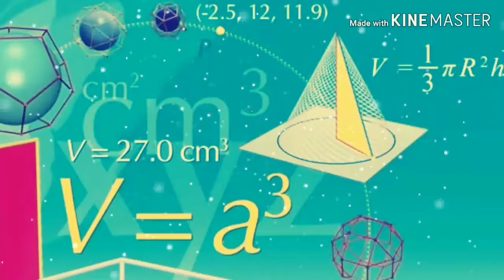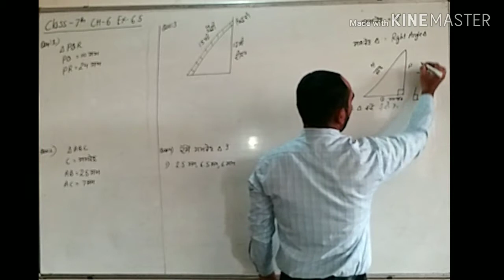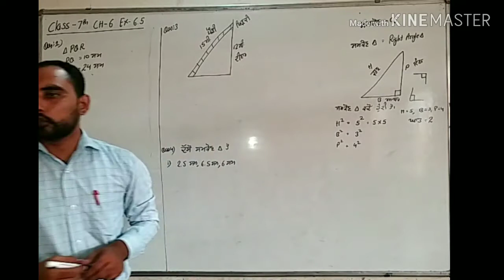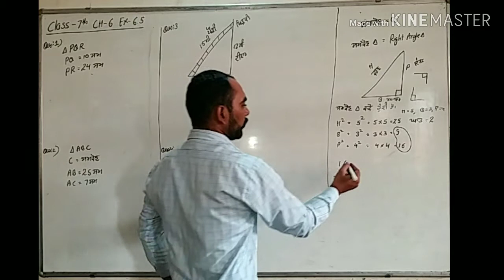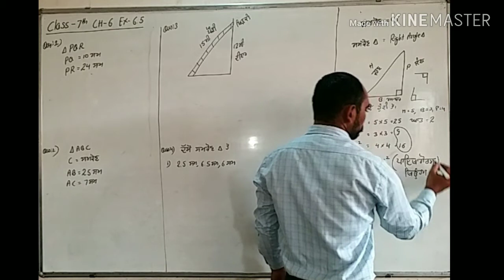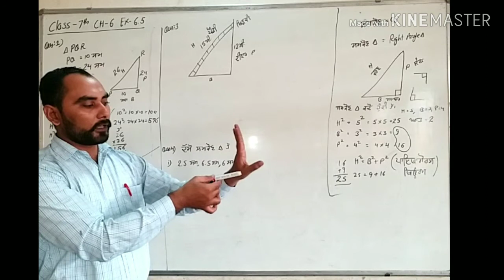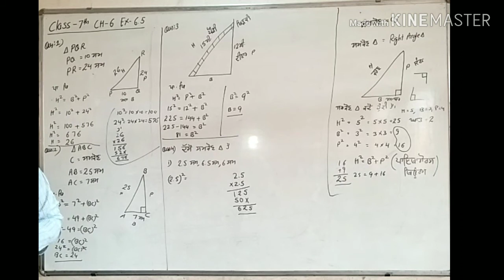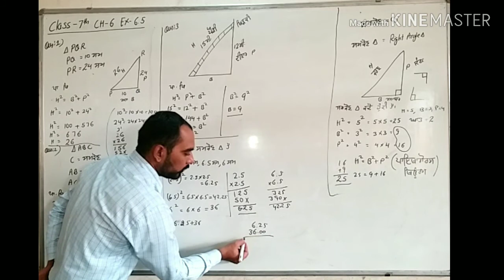PSEB & NCERT 7TH MATHS CH-6 EX-6.5(Q 1,2,3,4)IN PUNJABI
Mera Apna Ganit